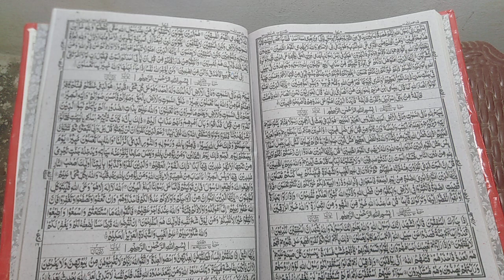Surah Al_jumu'ha full|Quran Recitation |tilawat Quran Daily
The recitation of the Holy Quran is uploaded daily on this channel. This recitation is read in a very beautiful voice. This recitation is heard a lot in all countries of the world. The purpose of this recitation is to attract people to the Holy Quran. He listens to the recitation of the Holy Quran, Allah is very pleased with it. This recitation of the Quran brings a lot of peace to the hearts of people. Thank you Jazak Allah for the recitation to reach you first.